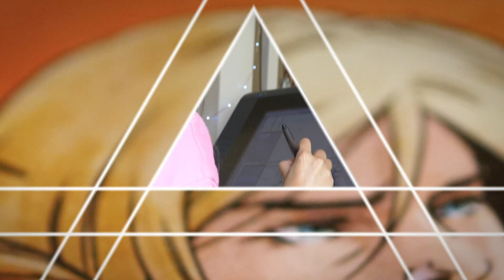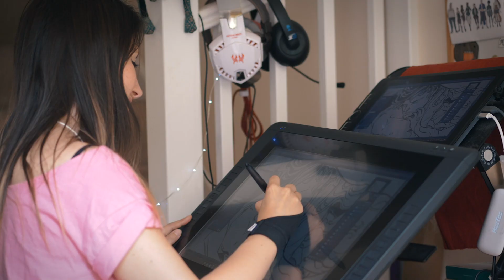Digital art with Emma Vieceli | Let´s Talk Art CLIP 3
In this clip from our upcoming Let’s Talk Art interview, comics writer and illustrator Emma Vieceli discusses how working digitally has helped to create comics, as well as some common misconceptions about digital art.

Produced by Posterspy.com founder Jack Woodhams. Shot on Lumix cameras.